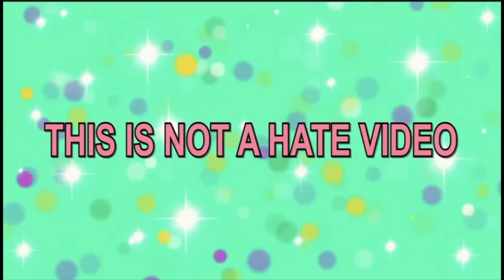cat playing drums 🤣 cat memes 😹 funny cats and dogs memes 2024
Cat is playing drums
Cat memes
Skibidi toilet
Funny memes
Funny cats
Funny dogs